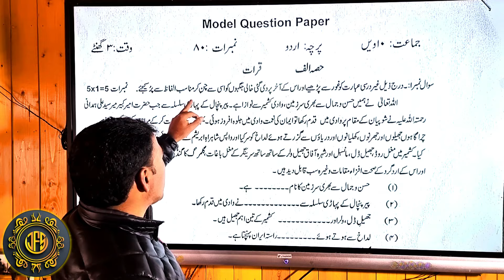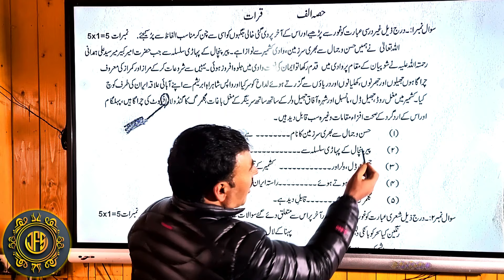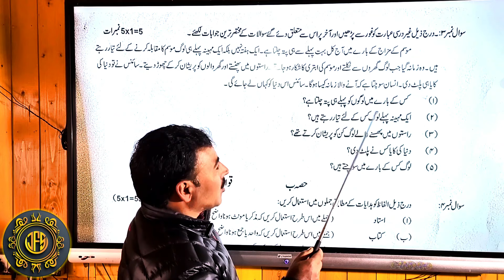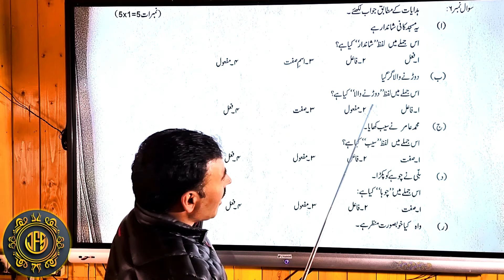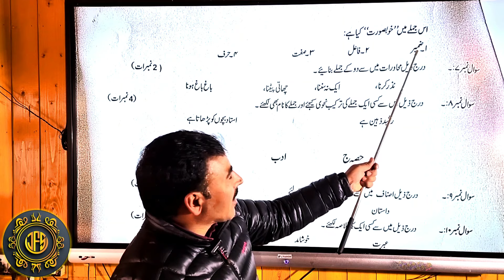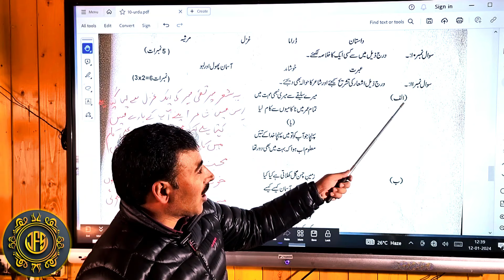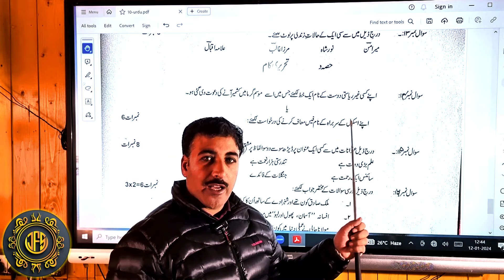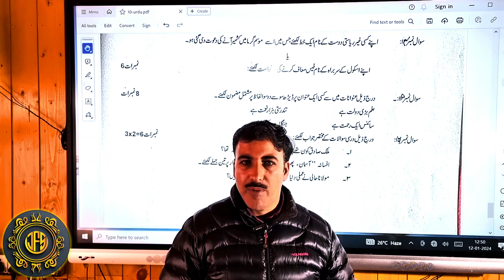Class 10th JKBOSE Urdu Model Paper 2024 | Crack the Code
Class 10th JKBOSE Urdu Model Paper 2024 Explained Simplified! | Urdu JKBOSE 10th Model Paper |
📚 Uncover the secrets to acing your Class 10 Urdu exam with our comprehensive explanation of the JKBOSE Model Paper! 🌟 In this exclusive YouTube video, we break down the intricacies of the Urdu Model Paper prescribed by JKBOSE, offering valuable insights and tips to help you sail through your examination with confidence.

🔍 What's Inside:
1️⃣ Question Breakdown: We dissect each question from the model paper, providing a step-by-step explanation to ensure you grasp the concept behind every query.

2️⃣ Exam Pattern Demystified: Get a clear understanding of the examination pattern, marking scheme, and the distribution of marks. This insight will empower you to strategize your exam approach effectively.

3️⃣ Key Concepts Highlighted: Identify crucial topics and concepts that frequently appear in the Urdu exam. Our video ensures you focus on the areas that matter the most.

4️⃣ Time Management Tips: Learn effective time management strategies to navigate through the paper efficiently. Maximize your scoring potential with smart time allocation.

🚀 Whether you're aiming for the top score or just looking to boost your confidence, this video is your ultimate guide to mastering the Urdu Model Paper for Class 10 under the JKBOSE curriculum. Hit play now and embark on your journey towards exam success! 🎓💡